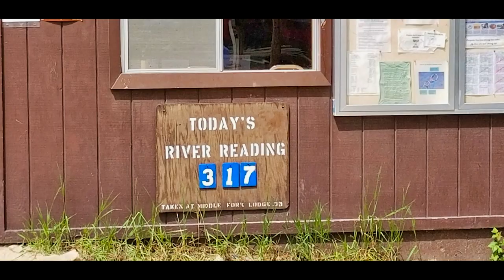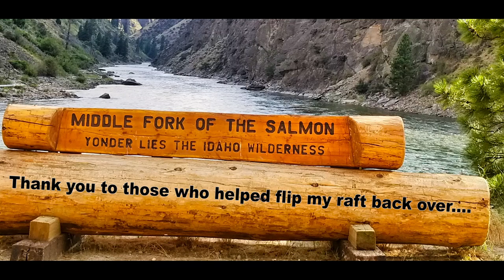Middle Salmon River 2019